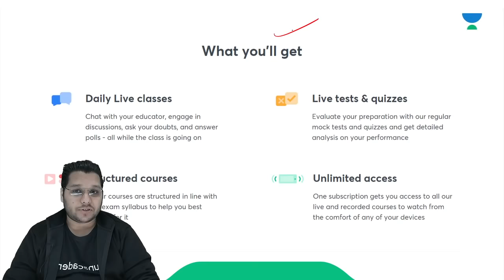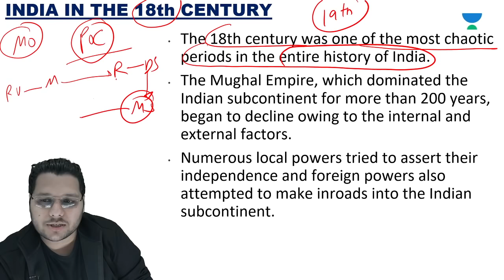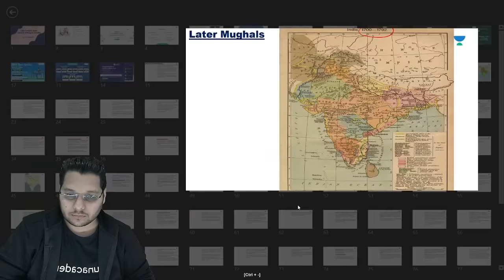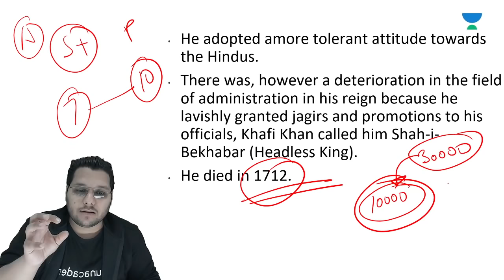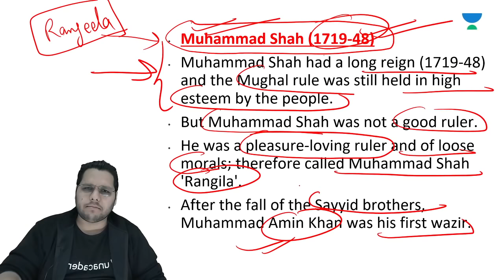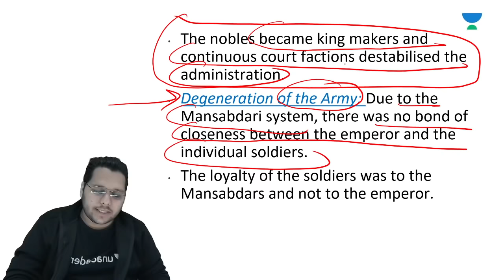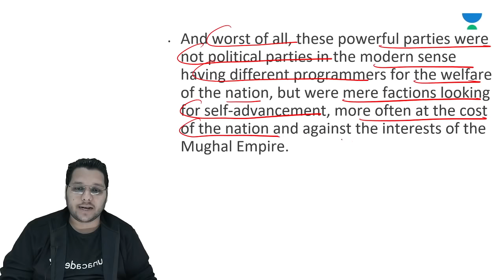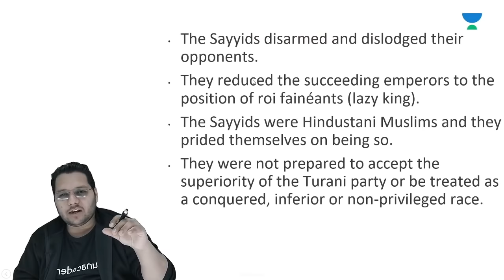L-1:18th Century India | Decline of Mughal Empire | Modern History | UPSC CSE | Vishal Chauhan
This lesson starts with a discussion on Modern Indian History by Vishal Chauhan. It is very important for the UPSC CSE/IAS 2021 preparation. This session will be lecture 1 in the Modern History series on the following topic - Decline of Mughal Empire.

Unacademy Subscription Benefits:

1. Learn from your favorite teacher
2. Dedicated DOUBT sessions
3. One Subscription, Unlimited Access
4. Real-time interaction with Teachers
5. You can ask doubts in the live class
6. Limited students
7.Download the videos & watch offline